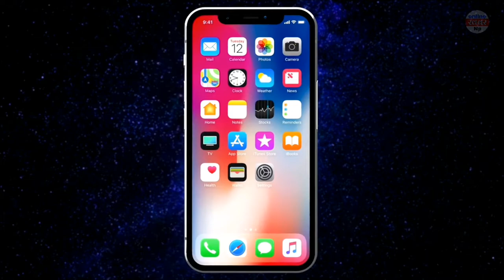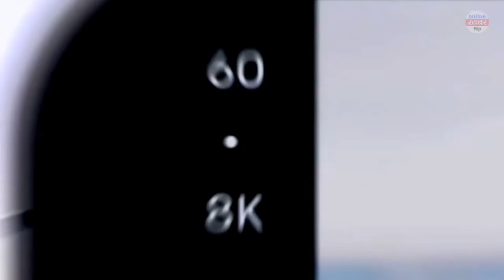iPhone 14 first looks - Crazy new snartphone - 48 Megapixel Camera and to much best features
In this video, I’ll show you iPhone 14 Pro Max first looks - Crazy new updates - 48 Megapixel Camera and to much best features. Enjoy!